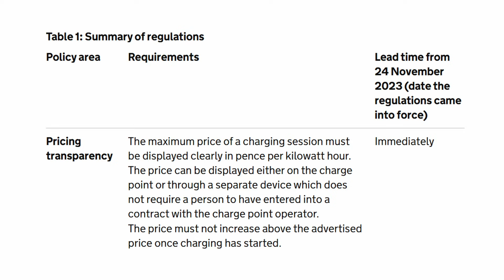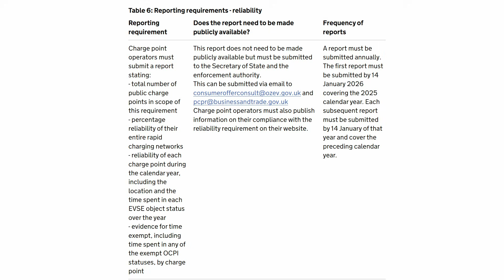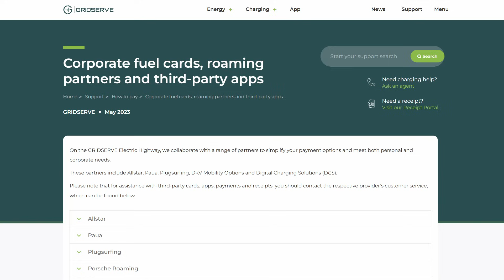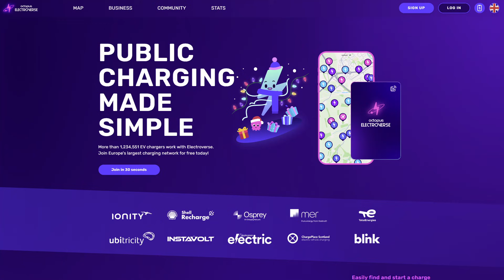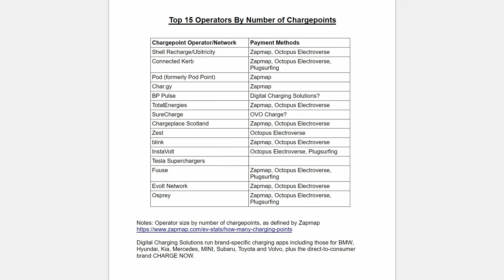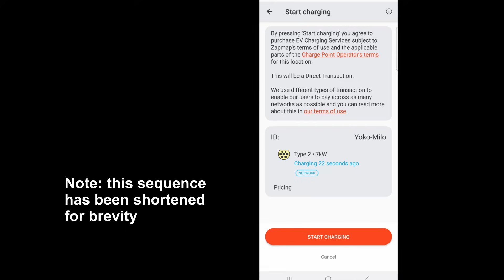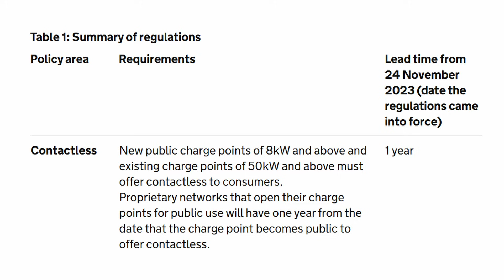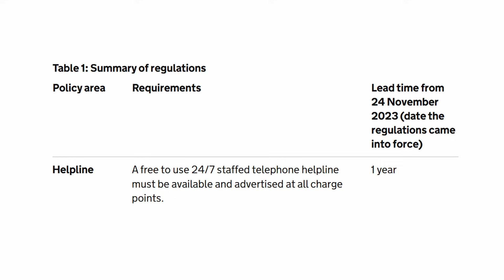Public EV Charging Just Got Easier! Did You Notice?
Public charging just got a bit easier in the UK, but did you realise? Join me as I explain the latest of the improvements to our charging experiences.

00:00 - Introduction
00:23 - The chargepoint regulations
01:12 - Why review them now?
01:38 - The 7 requirements
02:40 - Roaming comes of age
03:02 - The personal data grab
03:53 - Making charging easy
04:05 - Problems with contactless
05:15 - Why roaming matters
06:06 - Issues with the legislation
07:12 - Supported providers - Top 15 CPOs
08:40 - Shout outs
09:05 - Other common CPOs
09:34 - Zapmap's Zap-Pay
10:18 - Octopus Electroverse
11:03 - Octopus Energy
11:30 - BP Pulse
12:11 - Electrifying
12:38 - A definitive list?
13:20 - Pod
14:53 - Tesla superchargers
16:33 - Old apps remain
17:04 - Summary

My thanks go to Zapmap for statistics and other information shared in this video.

At the time of recording, we each get £5 charging credit if you sign up to Octopus Electroverse using this code. Credit is applied to your account after your first paid charging session.
Additional charging credit is available for leasing a car through Octopus using this link.

At the time of recording, we each get £50 credit on our energy bills if you sign up as a new Octopus Energy customer using this code.